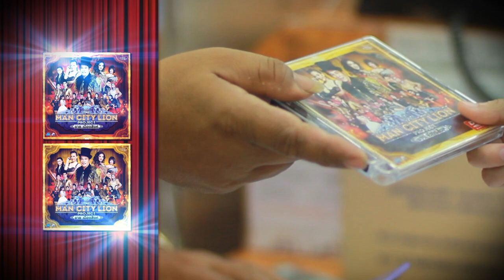กระแสตอบรับ อัลบั้ม The Man City Lion Project ชาย เมืองสิงห์ [Official Spot]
The Man City Lion Project ชาย เมืองสิงห์ [Official Playlist]
The Man City Lion Project ชาย เมืองสิงห์

รายชื่อเพลง :
1. เมียพี่มีชู้ : ชาย เมืองสิงห์ feat. ใบเตย อาร์ สยาม, จ๊ะ อาร์ สยาม
2. ชะทิงนองนอย : ชาย เมืองสิงห์ feat. จินตหรา พูนลาภ อาร์ สยาม
5. มาลัยน้ำใจ : แจ็ค ธนพล อาร์ สยาม, แคท รัตกาล อาร์ สยาม
6. มาลัยดอกรัก : ชาย เมืองสิงห์ feat. ตี๋ นฤพนธ์
7. 16 หย่อนๆ : ลูกตาล อาร์ สยาม
8. จับปลาสองมือ : ยิ้ม อาร์ สยาม
9. ผีเข้าผีออก : ชาย เมืองสิงห์ feat. แมงปอ ชลธิชา อาร์ สยาม
10. กุหลายในใจน้อง : หญิง ธิติกานต์ อาร์ สยาม
11. ฉันรักเธอ : บิว กัลยาณี อาร์ สยาม
12. น้ำนิ่งไหลลึก : เด่น อาร์ สยาม
13. ปากหวาน : หนู มิเตอร์ อาร์ สยาม
14. พี่ไปหลายวัน : กุ้ง สุธิราช อาร์ สยาม, วิรดา วงศ์เทวัญ อาร์ สยาม

ปรากฏการณ์ใหม่
แห่งวงการเพลงลูกทุ่งเมืองไทย ที่อาร์ สยามภูมิใจนำเสนอ

ครั้งแรกที่จะได้เห็น ชาย เมืองสิงห์ ศิลปินแห่งชาติ บรมครู นักร้อง นักแต่งเพลง Featuring กับศิลปินรุ่นลูกรุ่นหลาน อย่างที่ไม่เคยเห็นมาก่อน

คัดสรรบทเพลงดังทรงคุณค่าที่ ชาย เมืองสิงห์ แต่งเอง และยังคงครองความนิยมมากว่าครึ่งศตวรรษ นำมาร้อง Cover ใหม่โดย ศิลปินอาร์สยาม ชื่อดังมากมาย พร้อมแขกรับเชิญพิเศษ ปาน ธนพร

ทุกเพลงเรียบเรียงดนตรีใหม่ ยังคงเสน่ห์ความเป็นลูกทุ่ง ใส่ดนตรีที่ทันสมัยมากขึ้น เพื่อความแปลกใหม่และสามารถฟังได้ทุกวัย